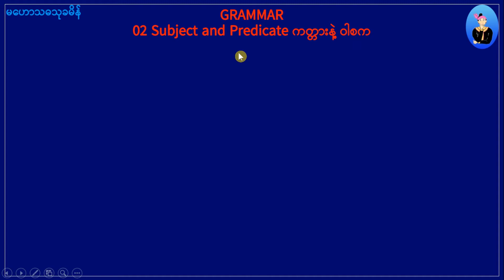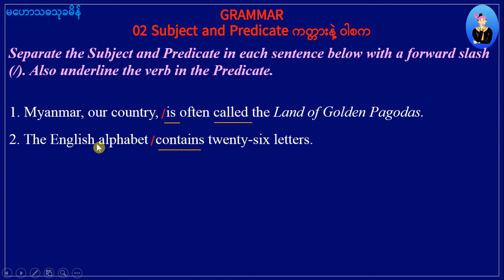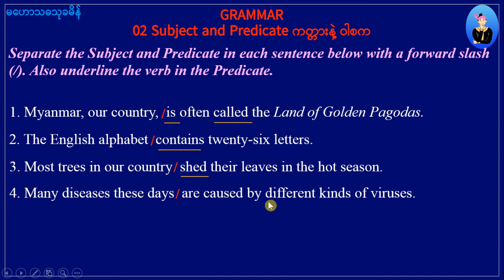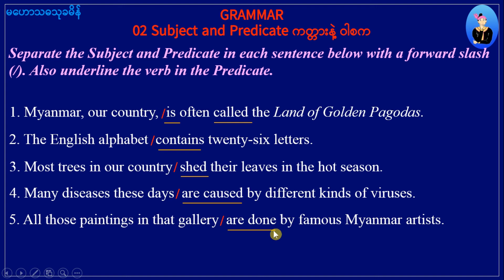02 Subject and Predicate (Grade 10 New Course)